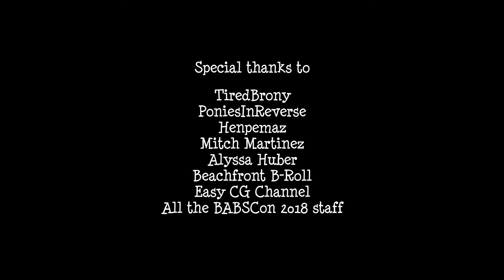BABSCon 2018 Teaser: The Saga of Queen Quake Ends.